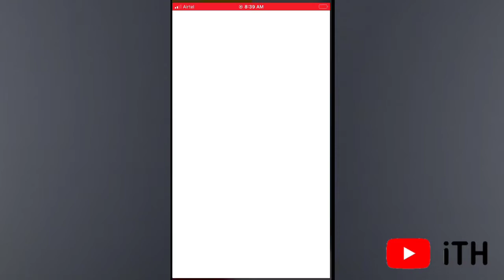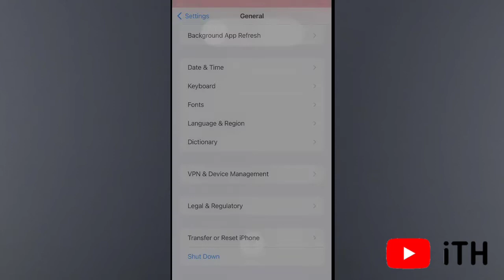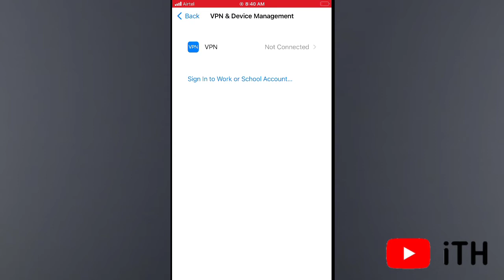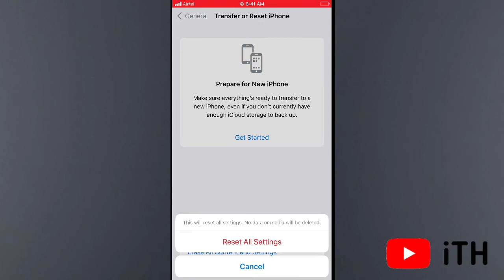iOS 16.5 Update Stuck On Estimating Time Remaining And Update Requested On iPhone | Hindi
iOS 16 Update Stuck On Estimating Time Remaining And Update Requested On iPhone | Hindi

Bahut Sare iPhone Users Ko iPhone Ko iOS 16 Update Karte Time iPhone Stuck On Estimating Time Remaining And Update Requested.

1. Turn On & Off Airplane Mode
2. Turn On & Off iPhone Or iPad
3. Turn Off iOS automatic Update
4. Turn Off Passcode
5. Disable VPN
6. Reset Network Settings
7. Force Restart Your iPhone
8. Reset All Settings